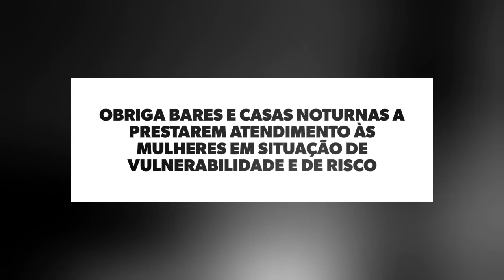Bares e casas noturnas da capital terão que oferecer auxílio a mulheres vítimas de violência